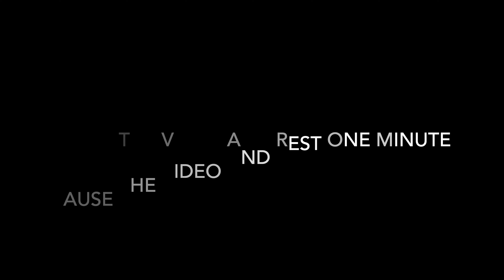45 MIN ADVANCED HIIT